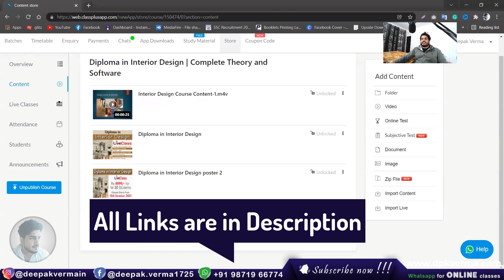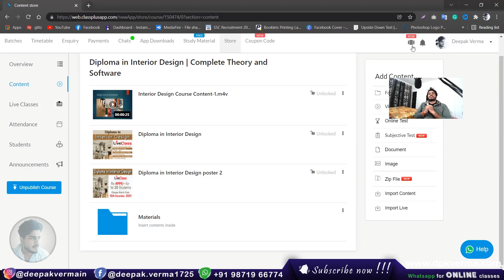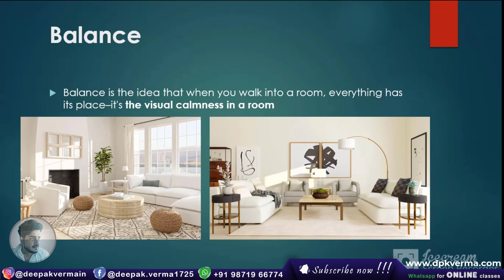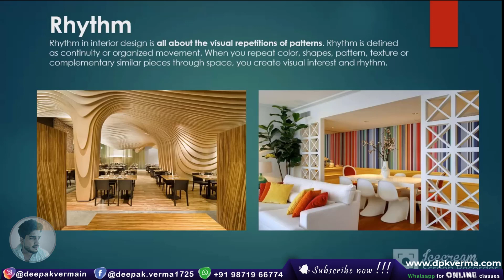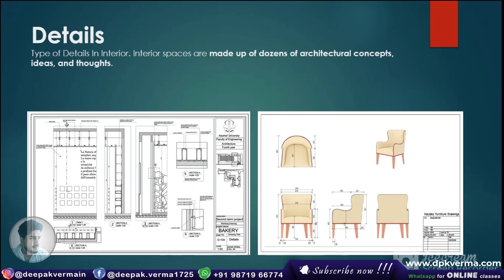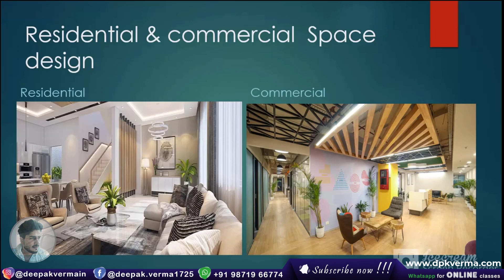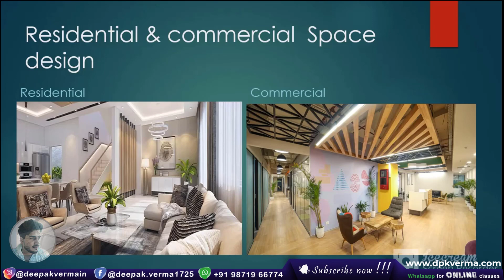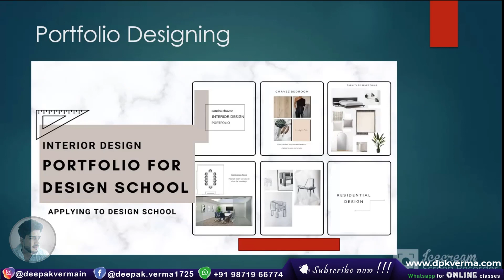Diploma in Interior Design | New Course launch | Live Classes Starting from 15 Dec, 2021